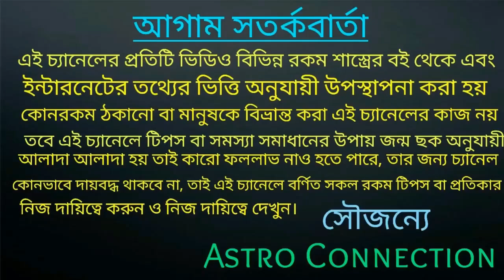14 May চতুর গ্রহি মহাসংযোগের ফলে 8 রাশির ধন প্রাপ্তি ঘটতে চলেছে!!!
14 May চতুর গ্রহি মহাসংযোগের ফলে 8 রাশির ধন প্রাপ্তি ঘটতে চলেছে।

যারা অনলাইনে আমার কাছে কনসেপ্ট করতে চান অর্থাৎ জন্মছক বিচার করতে চান তারা নিচে দেওয়া হোয়াটসঅ্যাপ নাম্বারে যোগাযোগ করুন।